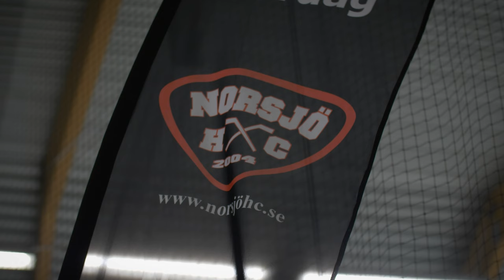Bygdens Lag på turné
Igår var de Bygdens Lag i arenan. Innan dess agerade Norsjö HC fantastiska värdar när vi besökte dem för allmänhetens åkning & ett träningspass, en trevlig tisdag i november. Video av Beimo Productions.